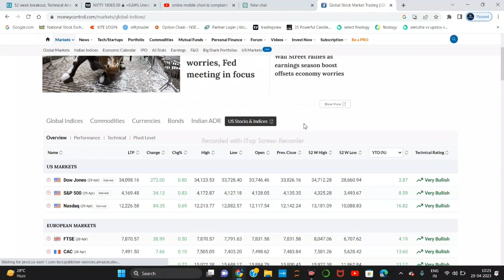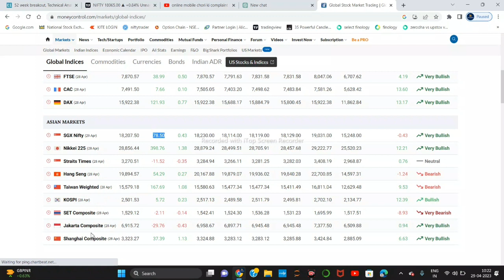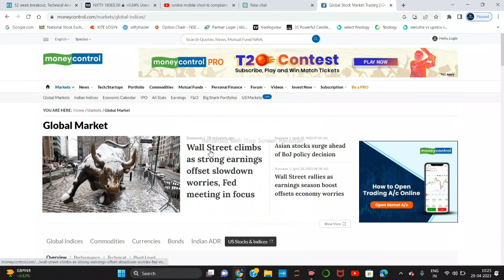global market kaise dekhe ! how to check global market ! sgx nifty live chart kaise dekhe !SGX NIFTY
TOPIC COVER:-
global market kaise dekhe
global market live
how to check global market
how to check dow jones live
how to see us market live
how to track us market
us stock market live kaise dekhe
us market ko live kaise dekhe
how to check european market
how to check asain market
how to check sgx nifty live
us market kaise dekhe
dow jones live
european market live
asian market today
sgx nifty